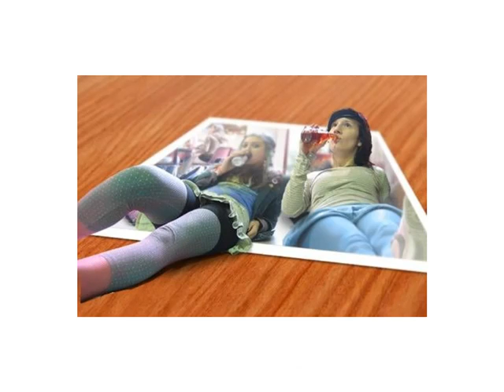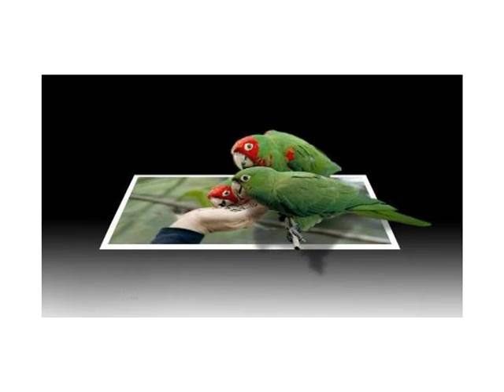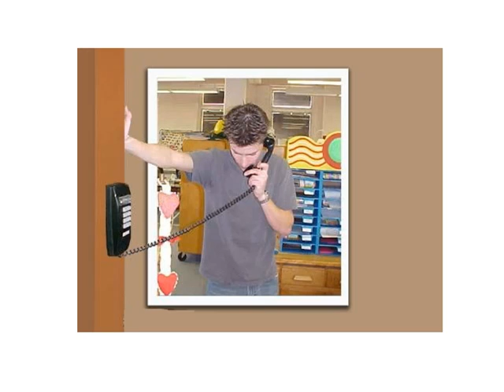Compilatie 12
Compilatie van 3d foto's